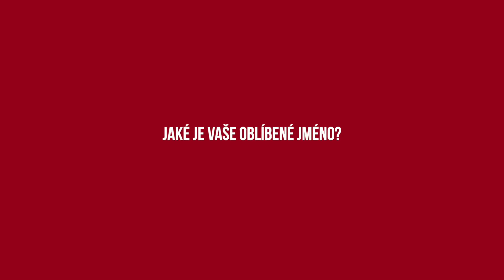iGlanc | 9 otázek pro Ivanu Chýlkovou: U mužů miluji smysl pro humor